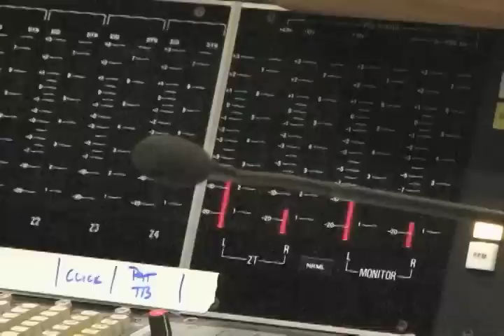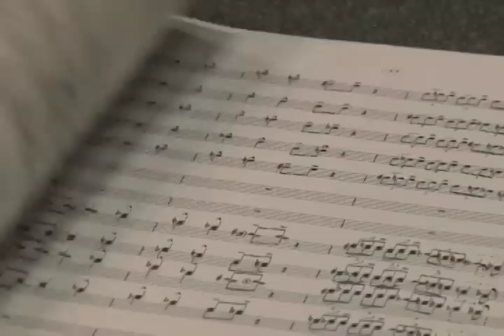Patrick Williams Jazz Album